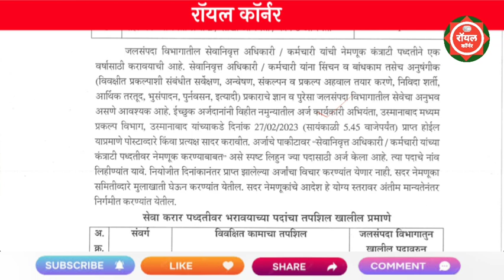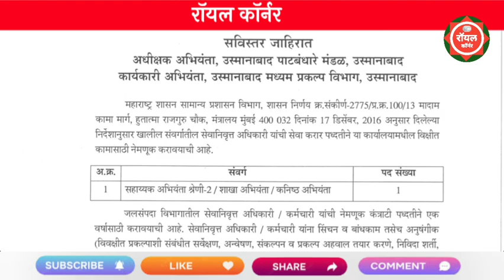महाराष्ट्र शासन पाटबंधारे विभाग भरती 2023 | Patbndhare Vibhag Bharti 2023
majhi naukri
pavitra portal
maharashtra rajya suraksha mahaman..

patbandhare vibhag bharti 2023
wrd result
pavitra portal
recruitment
majhi naukri
msf bharti 2023 new update

majhi naukri
pavitra portal
nashik mahanagar palika bharti 2023

talathi bharti 2023 date
talathi bharti update
anganwadi bharti 2023 maharashtra
maharashtra govt job vacancy 2023
mahsul vibhag bharti 2023 maharashtra
mira bhayandar police bharti cut off
mira bhayandar police bharti ground
msf new update 2023

police patil bharti 2023
pwd registration process in maharashtra
ravi kumar sihag status
saral seva bharti
talathi bharti 2023 maharashtra update
talathi bharti form last date

vanrakshak bharti 2023 new update today
vanrakshak bharti new update maharashtra
पवित्र पोर्टल लेटेस्ट अपडेट